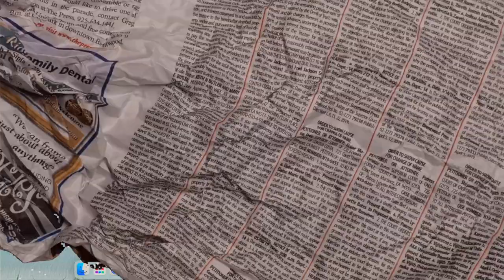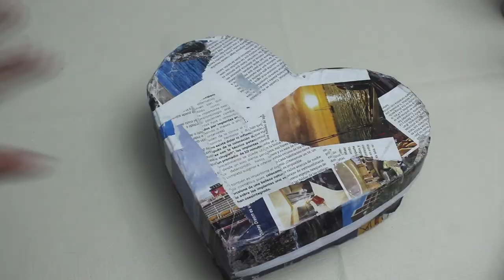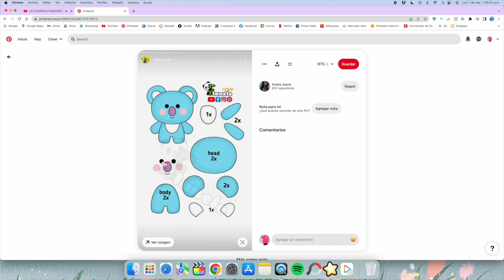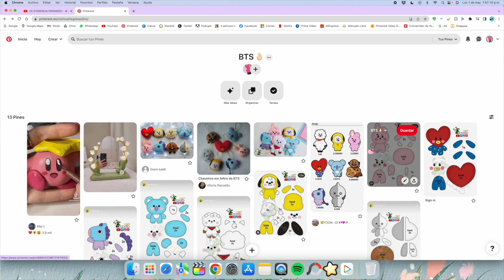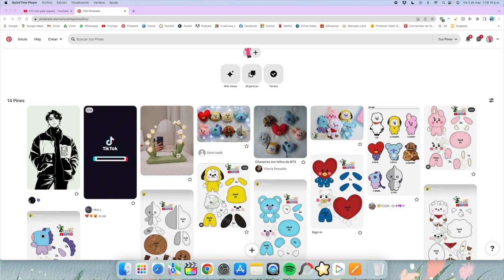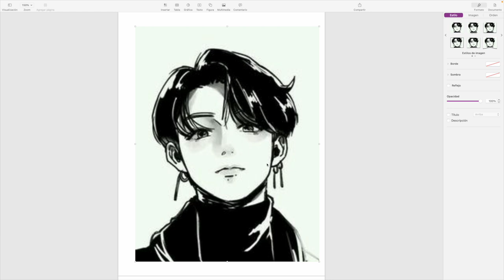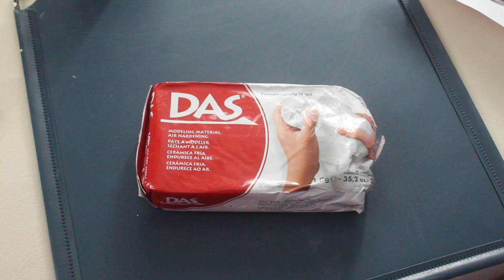DIY Decor de BTS!! 🫰🏻 + Giveaway (Te regalo todo 💜)